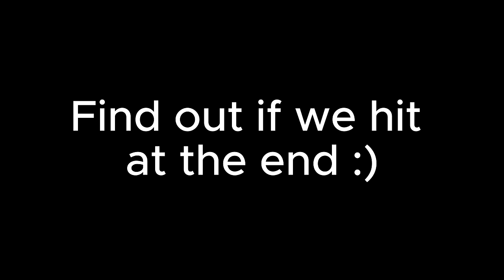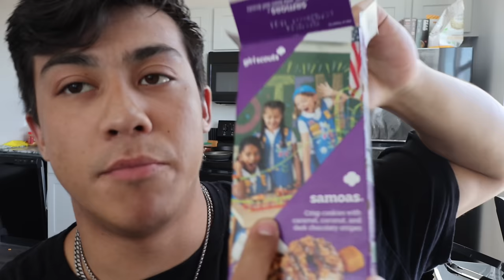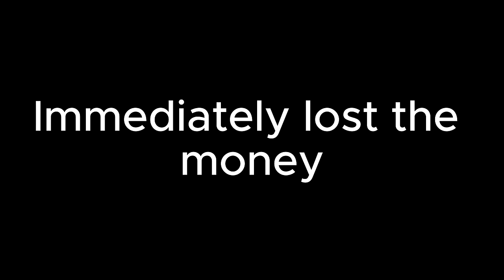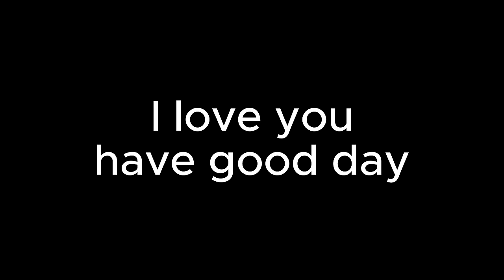RICH PIANA LEG DAY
- Planet fitness
- Bodybuilder plays Fortnite
- Roulette

And more!

**THIS VIDEO IS FOR COMEDIC PURPOSES ONLY. NOTHING I SAY IS ADVICE NOR SHOULD IT BE TAKEN SERIOUSLY. 100% JOKES**